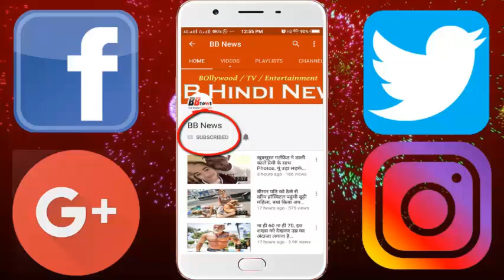26 साल से दुनिया से अलग-थलग पड़ा है ये देश, लेकिन आर्किटेक्चर में सबको किया फेल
26 साल से दुनिया से अलग-थलग पड़ा है ये देश, लेकिन आर्किटेक्चर में सबको किया फेल

North Korea has been a puzzle for the world till date, but another country in Asia is matching it. This country is Turkmenistan which has been completely isolated from the world since being an independent country. Turkmenistan was separated from the Soviet Union in 1991. After separation from the Soviet Union, Saparmut Niyazov took over the power here. During his tenure, Niyazov constructed one of the best buildings and monuments in the country. From Bird Shap Airport of Ashgabat to 11 Story Wedding Palaces, Turkmenistan is full of many of the finest architectures.

These five star hotels, made of 7 thousand tonnes of steel and 14 thousand square meters of glass, are the tallest building in entire Turkmenistan. The building, 107 meters high, looks like an animal from a distance. There are a total of 155 rooms in this 24 story building. The height of this communications tower built in Ashgabat, Turkmenistan, is about 211 meters high. It is special that a revolving 360-degree revolving restaurant has been built on its 29th floor.

The Ashgabat International Airport in Turkmenistan is a fine example of architecture around the world, built in around 15 thousand crore rupees. In September 2016, the President of the country Gurbanguli BardiMahimedov presented this airport to the world. About 1600 passengers can travel together from the airport in one hour. Due to being a secretive state, many countries have not been able to tourists at this airport.

BB NEWS!!